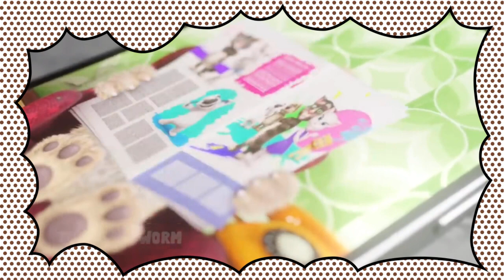Talking Ben & Backrooms & IShowSpeed & FGTeeV = CRAZY MUSIC VIDEO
CRAZY Video mix of talkingben finds himself in The Backrooms with ishowspeed ronaldo messi with FGTeeV background music remix.
Let's sing together :
What's up, man? Doing anything today, man?
 No. Well, I was hoping we could make plans here.
Like how you feel about. We hit the beach, fly kites out in the breeze with sand beneath our feet?
No.
Okay, then. Well, you know what house is?
Bacon. Maybe something creepy is in the basement.
We could put our suits on and dress up like some agents and roll them to the crib and then have an investigation.
No. Well, dang, man, what you want to do? I ain't doing nothing.
I just want to have some fun with you. I'm kind of hungry.
Are you hungry too?
Yeah.
How about we grab a couple burgers up the funky food?
Oh, you're a vegetarian?
No.
You're scared about the Delta variant?
No.
You want to beat the new aquarium?
No.
Learn a new word with Webster.
 Marry him. You'll ban what you're trying to do.
I ain't got no plans, man. I'm riding with you, and I'm down for whatever we can hang all day. What do you say we play at the game arcade?
Yo, Ben, want to go for a ride?
Do you even want to go outside? I mean, is there anything that you like? Yes. Tell me what it is.
You want to make some things up out of Play-Doh.
But wait, bro, you got to hear me out before you say no.
 I got every single different color in the rainbow and we can have a competition. Act like it's a game show.
No.
Well, how about we take a walk, then?
No.
Read a book. Now that's an option. No road trip. Let's go to Boston.

No. Make a snowman at a car head. No. I'm out of ideas, Penn.
 I'm patient, but it'd be really helpful if you joined the conversation.
What about a double date, then? Any pretty women in your life that you could take, Ben? Yeah.
Well, now we're getting somewhere. I'm thinking dinner after that. Then we can hit up the fair and we can get a bunch of tickets when our women are bare and party all night long, never giving to care.
Well, dang, man, what you trying to do? I ain't got no plans, man. I'm riding with you and I'm down.
 For what? But we can hang all night. Is it all right if we have a pillow fight? No. Yo, Ben, I'll see if you hide. Have a piece of a pecan pie. I mean, it's the funny thing that you lied.
Tell me what it is. All right, Ben, I'm getting irritated. I feel like everything I want to do, you hate it. And I ain't got nobody else that I could even play with. So is there anything that I could do to make you cave in? Yeah. You want to watch a couple of dick talks? No.
Go hit the gym and we could kick box Snoop, go out and buy some magic flip flops to delete the spin that's in my inbox.
No, I'll think of something, man. Give me a sec. You watch. I feel like you don't give me respect.
All you ever want to do is use your chemistry set. But, yo, what do I have to do for you to give me a yes?
Do you want to listen to some music?
Maybe go hang out on a cruise ship route?
Let's pick a thing on your to do list.

No. Well, I don't know what else to do then.
Oh, so bad. What you trying to do?
We ain't got no plans in it so long. You.
 I got mad ideas you a pain on my side.
But yo, let me try one last time.
Yo, Ben, you want to play?
I spy, I spy something bright up in the sky.
 Oh, my gosh. Ben, is there anything that you like?
Well, can you tell me what it is? Oh, my God. My gosh.
Goodbye. I've done right. Well, some day I want to hang.
 All day I could swing through. Now we can play charades.
Take a ride on my tandem bike. Yeah, pizzeria.
We can grab a slice. Yeah, he knows.
Farm, wouldn't you hang with Mike?
Because I can do anything that Benjamin likes.
Yes. Are you kidding me? Do I smell her or something?
Ben, I'll be there in five. Oh, oh, I'm out of ideas,
Ben. I'm patient. But it'd be really helpful if you joined the conversation. What about a double date, Ben?
Any pretty women in your life that you could take?
Ben Yeah, well, now we're getting somewhere.
 I'm thinking dinner after that.
Then we can hit up the fair and we can get a bunch of tickets.
 Winner women to bear and party all night long.
Never given the care.
Well, dang, Ben, what you trying to do? I ain't got no plans, man. I'm riding with you.